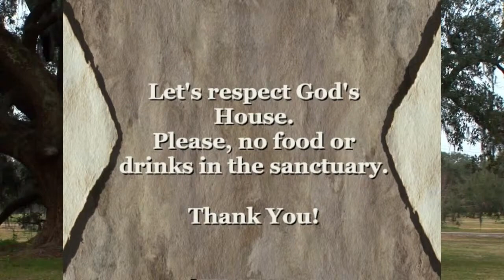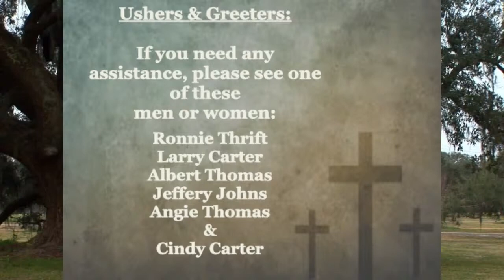2 26 23 Oak Hill Baptist Church PM Service